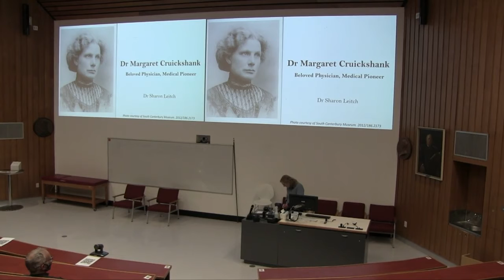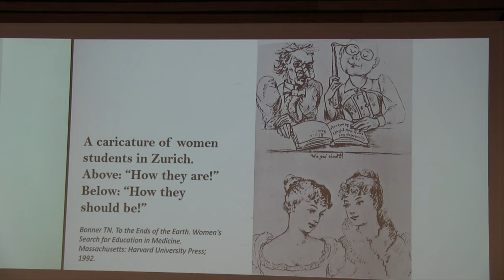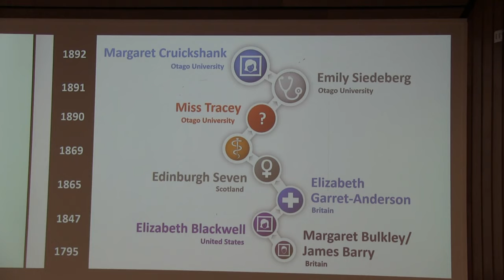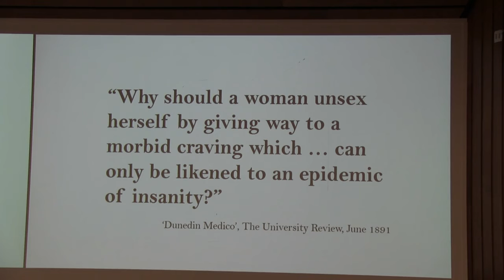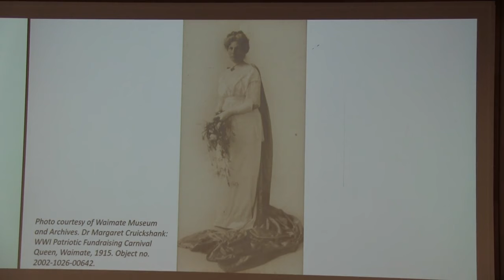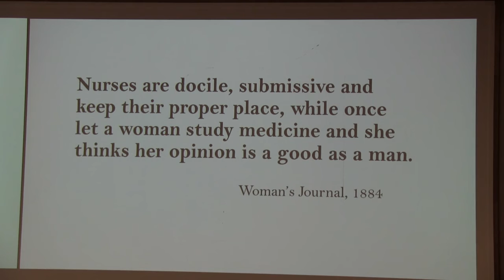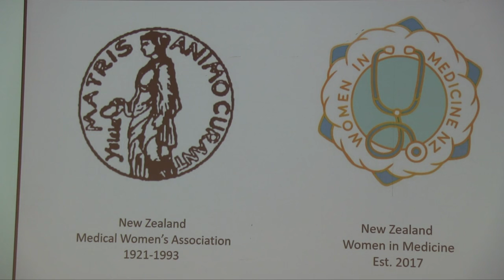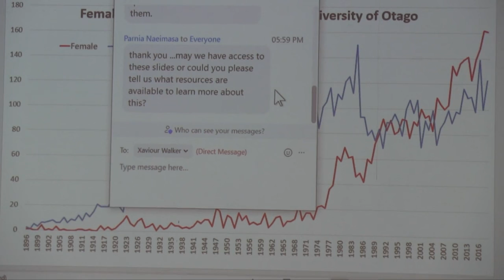Sept 2021 - Sharon Leitch - Dr Margaret Cruickshank: Beloved Physician, Medical Pioneer.